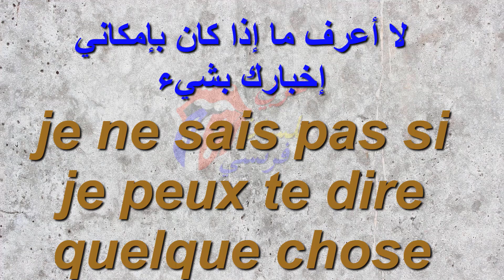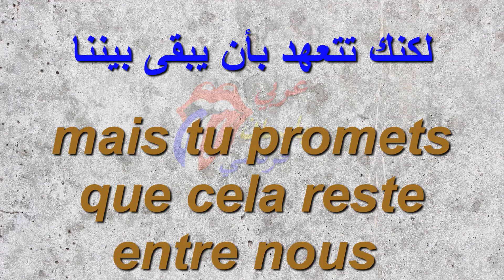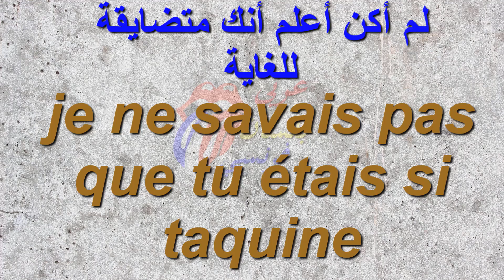تعلم 5 جمل فرنسية كل يوم 354